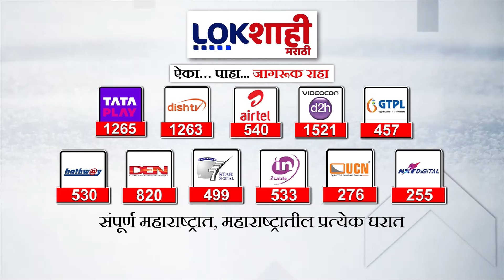Women's Day Special : महिलांच्या हाती बेस्टचे सारथ्य, बस कंडक्डर व्यवसायात महिलांचा सहभाग